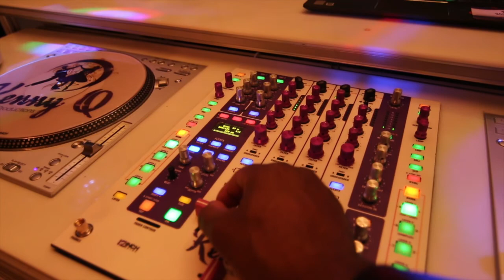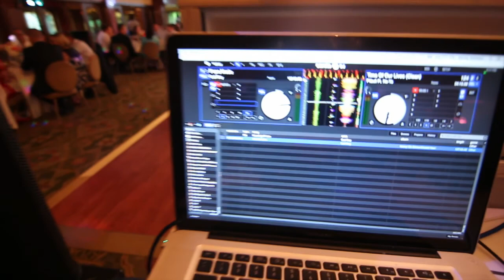Kenny Q Productions DJ booth at a Wedding in Saint Clements Castle